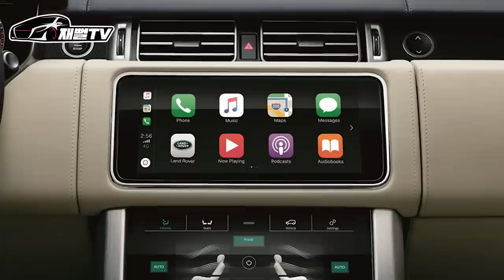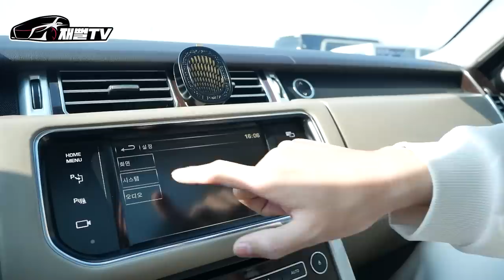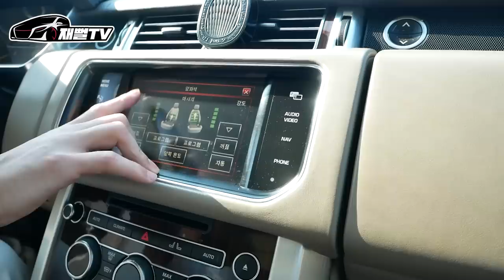카푸어왕 재뻘의 새로운차를 공개 합니다! 여러분들이 상상도 못했던 차량 출고기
드디어 새로운 차를 들고 왔습니다
과연 어떤차 일까요? 기대해주세요

♥재뻘TV x 반스♥
여러분들의 성원에 힘입어 재고소진으로
조기마감 하게 되었습니다ㅜ
앞으로도 저렴하고 좋음제품 있으면
또 선보이겠습니다
감사합니다!